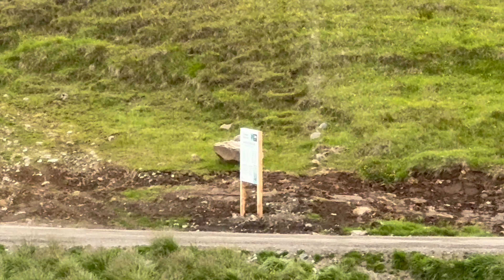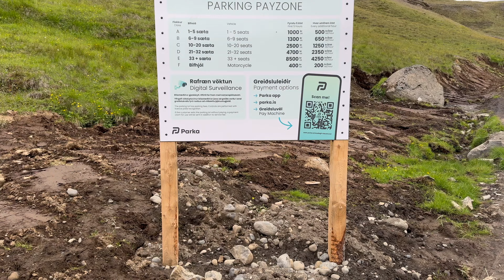Ist das der schönste Canyon Islands? | VLOG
Mit diesem Video läuten wir das Ende unserer Island Reihe ein und natürlich gibt es abschließend noch einen Vlog zu einem der besten Spots! Der Stuðlagil ist mit seinem oftmals türkisblauen Fluss und den traumhaft schönen Basaltsäulen mittlerweile ein fixer Bestandteil vieler Islandreisen! Wir haben den Ort besucht und euch die wichtigsten Infos zusammengesucht. Aber seht selbst! ;)

Griass di! ;)

Wir sind Laura & Axel,

eigentlich sind wir ja Lehrer, haben aber schnell gemerkt, dass selbst 14 Wochen Urlaub nicht ausreichen! Wir arbeiten zwar immer noch im Bildungsbereich, können aber durch unsere Selbständigkeit
um 3 Uhr früh zum Wandern in Norwegen aufstehen 🇳🇴
mal eben im Toten Meer in Jordanien baden gehen 🇯🇴
im Kosovo klettern gehen 🇽🇰
in Schweden abseits der Zivilisation leben 🇸🇪
in heißen Quellen in Albanien relaxen 🇦🇱
Höhlen im Vietnam erforschen 🇻🇳
Wasserfälle in Laos bewundern 🇱🇦

Interessiert? Dann folg uns doch bei unseren Abenteuern rund um den Globus! 🌍 Die nächste Reise ist schon gebucht!

Laura & Axel